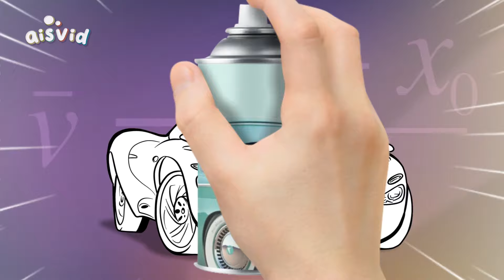CORRECTLY GUESS THE COLOR OFF THE CARS HOLLEY SHIFTWELL- LIGHTNING MCQUEEN ⚡Tebak Holly Shift well!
CORRECTLY GUESS THE COLOR OFF THE CARS HOLLEY SHIFTWELL - LIGHTNING MCQUEEN⚡Looking For Disney Cars